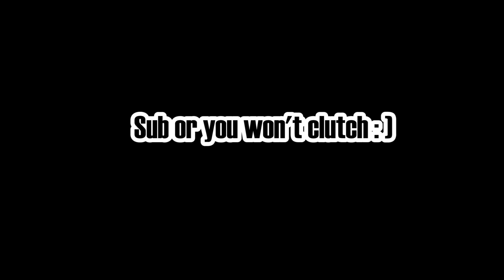Why Does It Have To Be This Close | CounterSide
This always happens to me zzz

Just me trying to do some PvP matches and well this one is pretty close. Almost made a comeback, but time wasn't on my side. So much Awakened Hilde redeployment and Awakened Seo Yoon. Anyway, it's holiday now and also merry christmas peeps : ). Also, enjoy today's video! ^_^